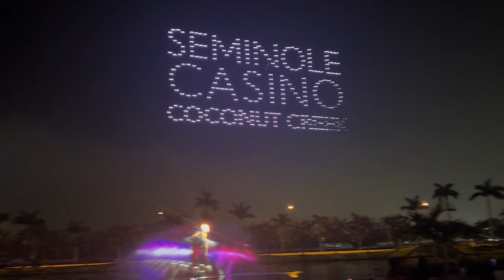4th Of July Vlog Night